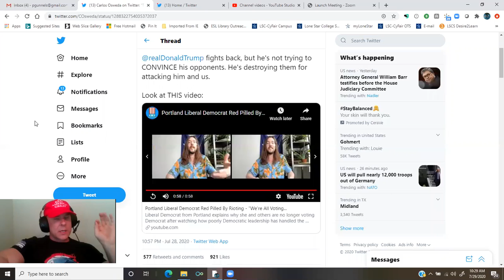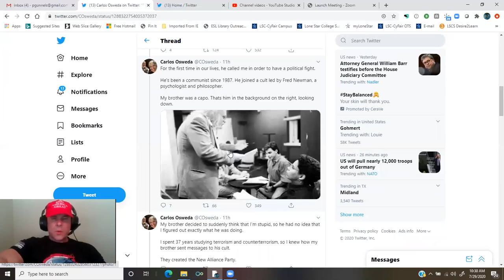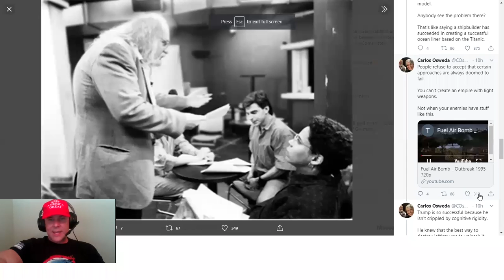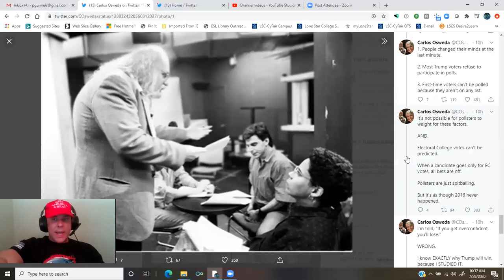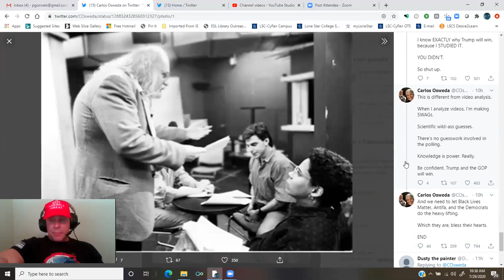@COsweda: Stop trying to persuade the left. They must change their culture from WITHIN.